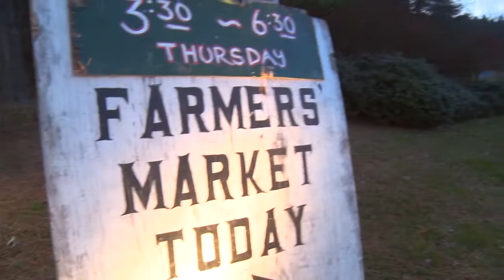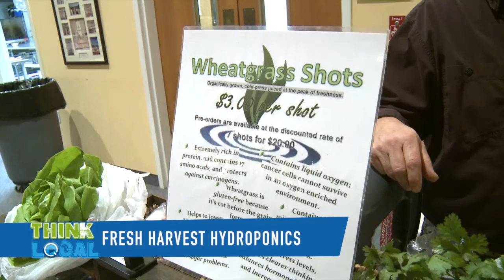Kent Island Farmers Market Holiday Hours - Tuesday Dec 22